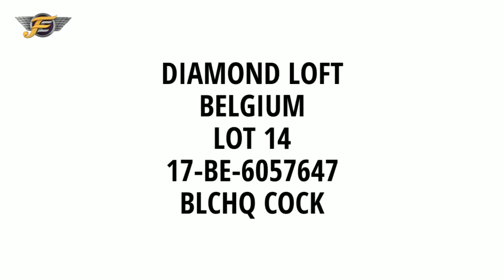DIAMOND LOFT LOT 14